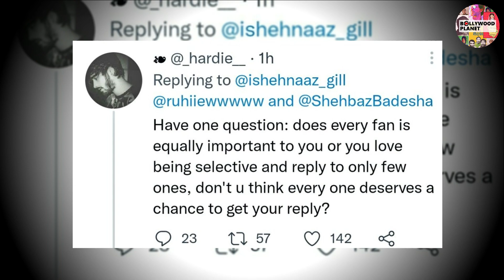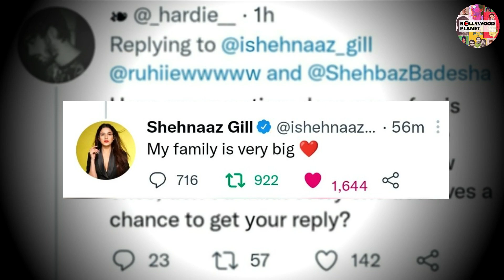अपने Fans के लिए Shehnaaz Gill ने कही ये बड़ी बात !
Bollywood Planet ( BP ) : Shehnaaz Gill Says This Big Thing For Her Lovely Fans Watch Video